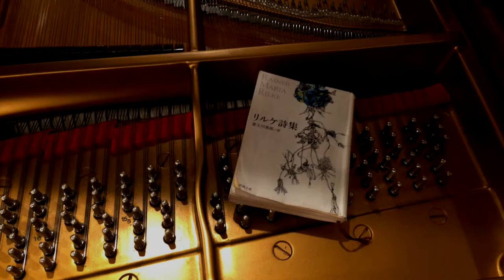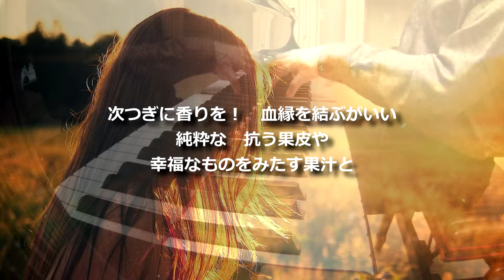ピアノと声が奏でるリルケの世界 / Yutaka Tamaki ”待て・・・・・この味わい・・・・・”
Yutaka Tamaki / Piano and Vocalise Improvisation
Music of  "Rainer Maria Rilke" Poems

Nobember 30th at "Vienna Hall"
Fuchu no Mori Arts Theater